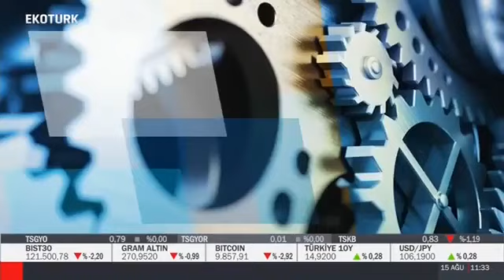QNET Türkiye Orta Asya ve Rusya Bölge Müdürü Cem Geyik Ekotürk TVsektörel bakış programı konuğu oldu